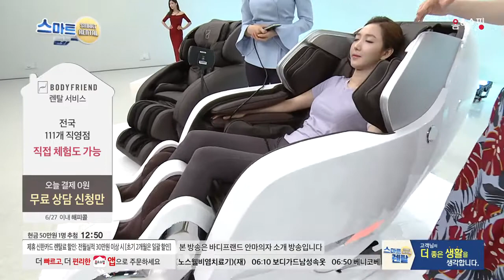[홈앤쇼핑] 바디프렌드안마의자(렌탈)